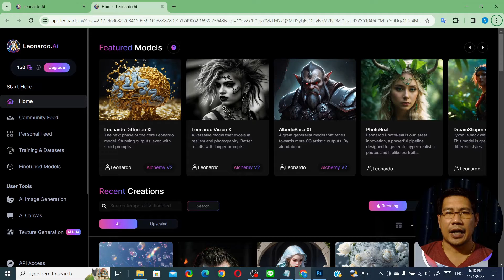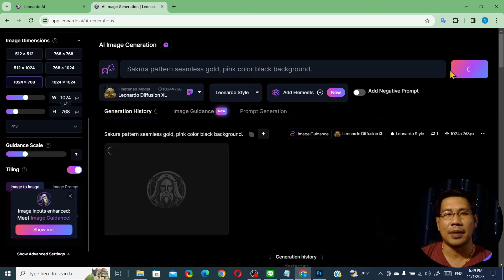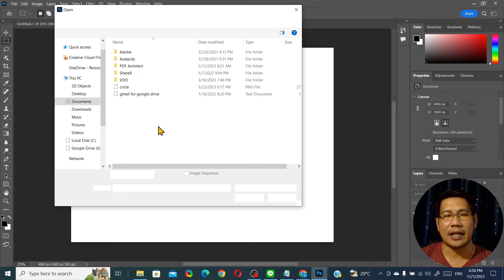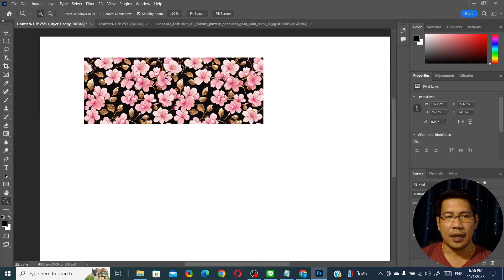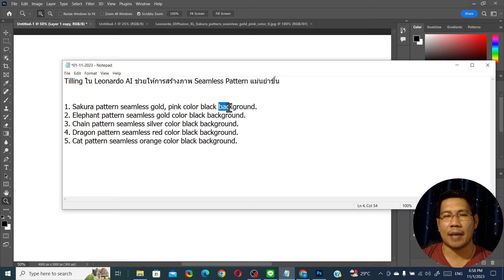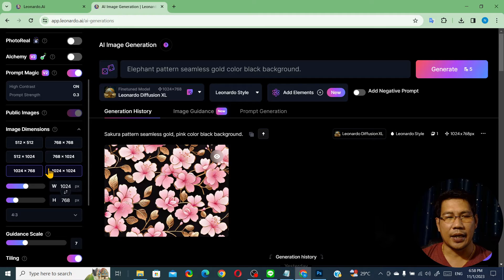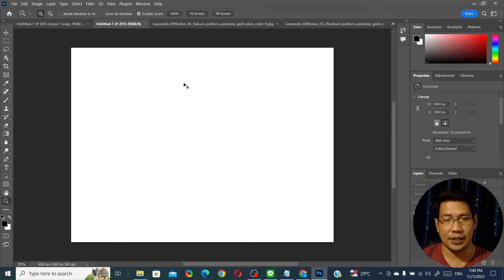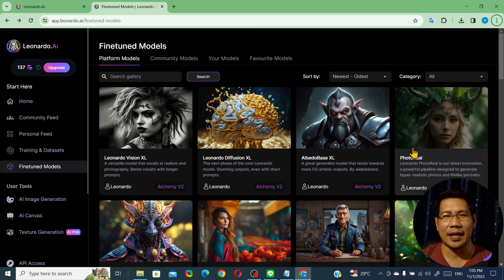Tiling ใน Leonardo AI ช่วยให้การสร้างภาพ Seamless Pattern แม่นยำขึ้น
เมื่อใช้ Tiling ใน Leonardo AI จะช่วยให้การ Generate ภาพ Seamless Pattern แม่นยำมากขึ้น และเมื่อใช้กับ Finetuned Models ที่เหมาะสมก็จะช่วยให้ภาพมีความสวยงาม